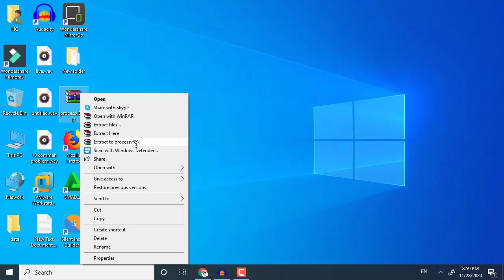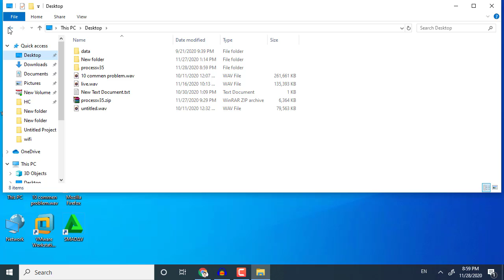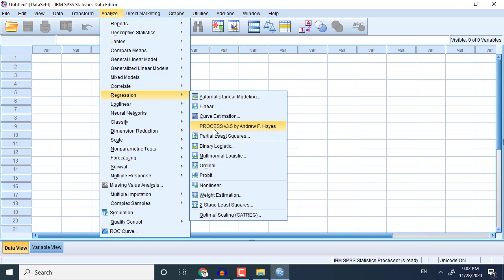Downloading and installing Process macro for SPSS (windows)